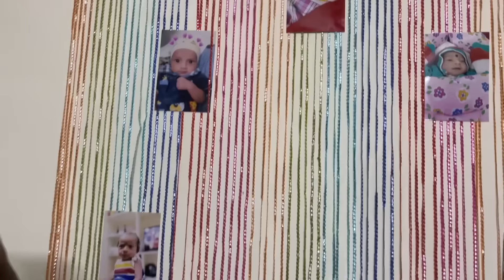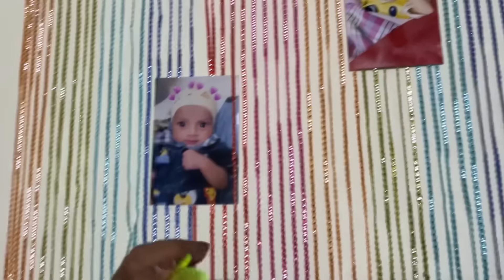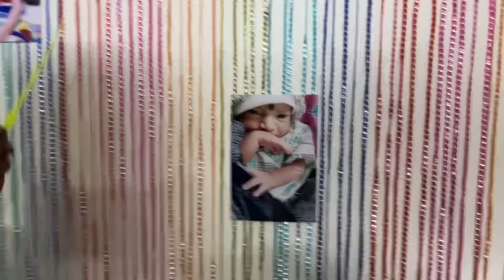Nihal 1st month BIRTHDAY ala celebrate chesamo chudandi ❤️🥹 || GOLD RING GIFT 🎁